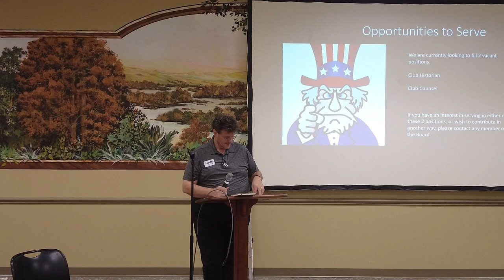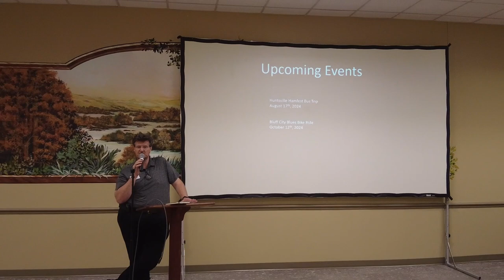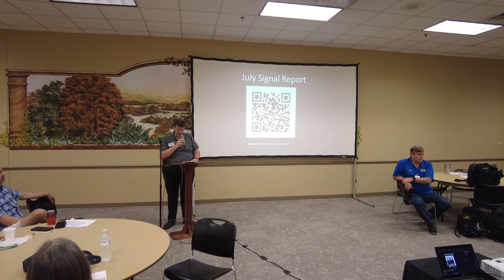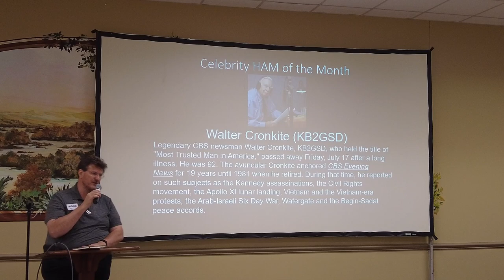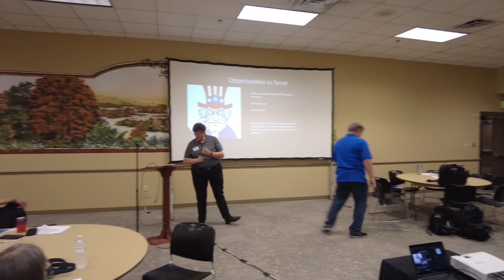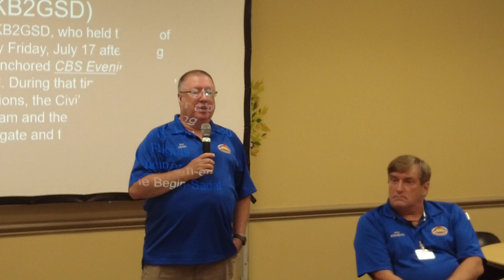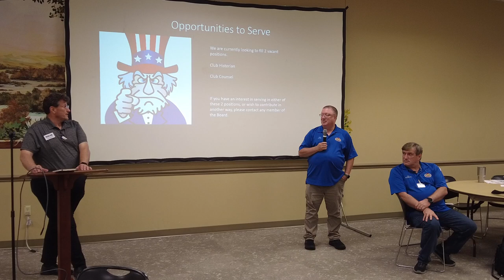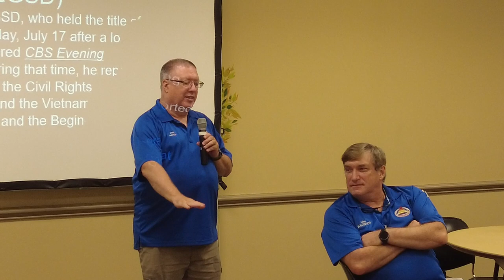Delta Club July 9 2024 Member Meeting